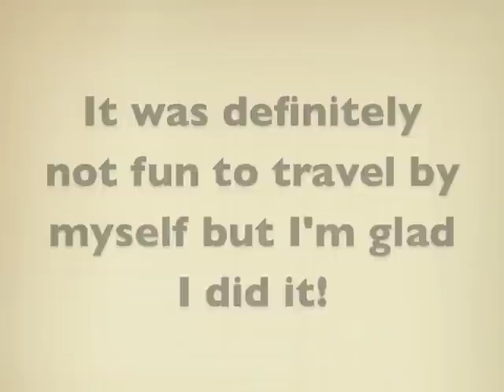Siem Reap - Feb. 2012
Siem Reap